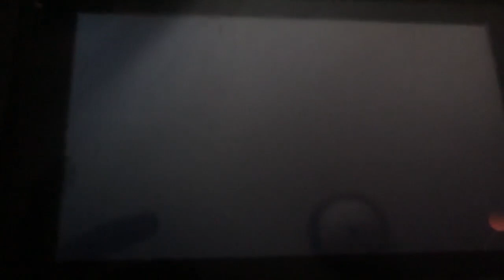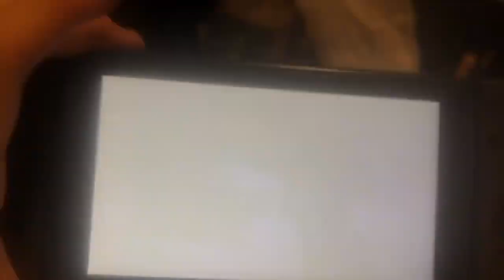2023 Vlogmasw Week 4: Cook With Me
Shaun cooks all week for him and his darlin